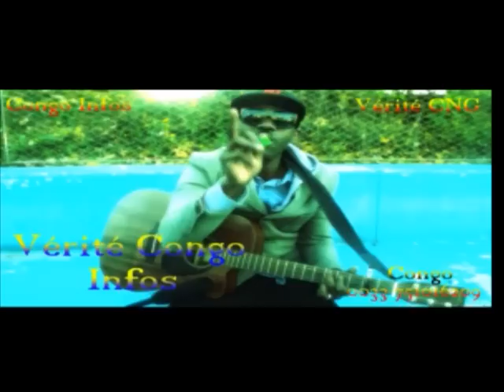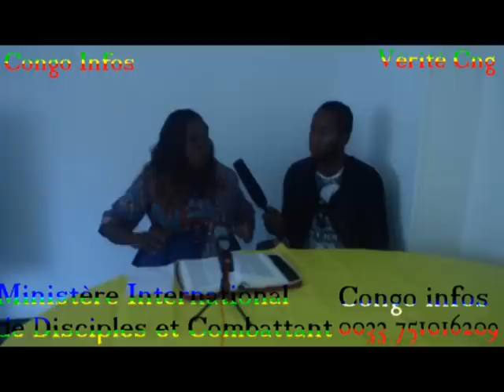maman micheline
Vérité Congo Infos Maman Pasteur Micheline à dévoile tous les secrets des Pasteurs Congolais elle dit encore que tous les serviteurs de Dieu son d'esclave  de Dieu